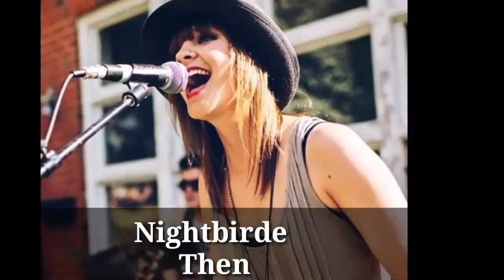Nightbirde (Jane Marczewski) "America's Got Talent" Then & Now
Ningtbirde is a strong girl. Although only 30 years old, she has had to go through 3 times of cancer. Not only that, Nightbirde also had a brain disease, it was really too dangerous. She was also abandoned by the person she loved the most. Nightbirde had a long period of depression after that. But fortunately, this girl has overcome all to have a happier life. She has found a passion for music and she sings really well.